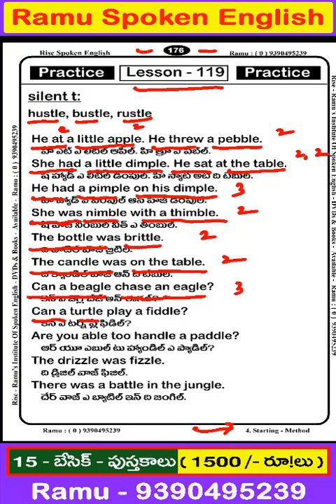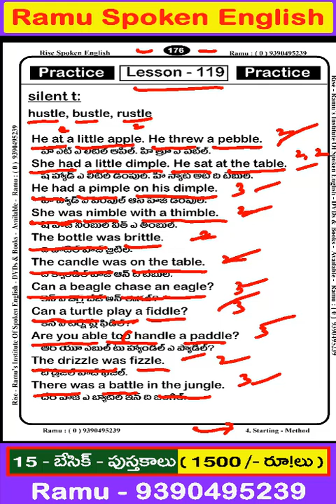Book - 4 ( Page - 176 )